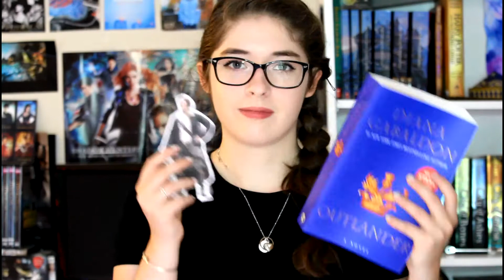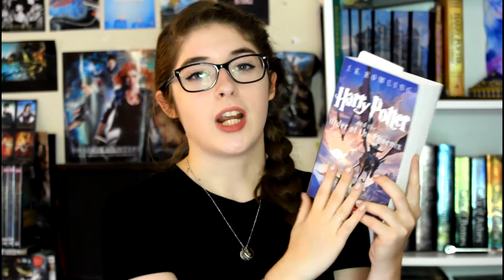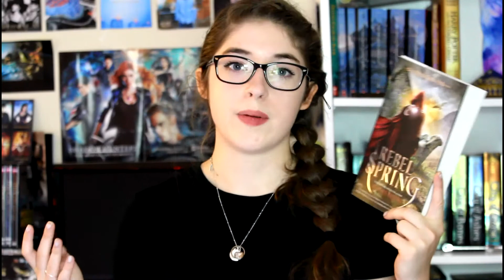AUGUST WRAP UP 2016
Hey Guys! I hope you enjoyed my very disappointing August wrap up!